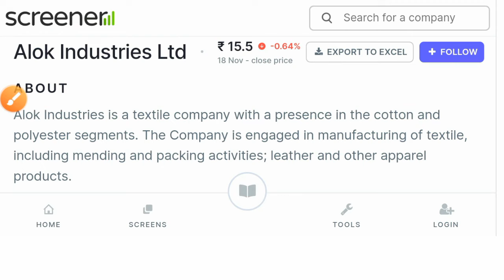Alok Industries letest news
Hi Guys welcome to channel Ganesh Technical me bahut bahut sawgat hai

alok Industries share letest news

Thanks for the watching in this video